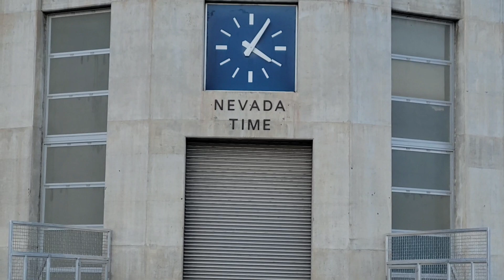Hoover Dam Nevada, USA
Hoover Dam is a concrete arch-gravity dam in the Black Canyon of the Colorado River, on the border between the U.S. states of Nevada and Arizona. It was constructed between 1931 and 1936 during the Great Depression and was dedicated on September 30, 1935, by President Franklin D. Roosevelt. Its construction was the result of a massive effort involving thousands of workers, and cost over 100 lives. It was referred to as the Hoover Dam, after President Herbert Hoover, in bills passed by Congress during its construction; it was named the Boulder Dam by the Roosevelt administration. The Hoover Dam name was restored by Congress in 1947